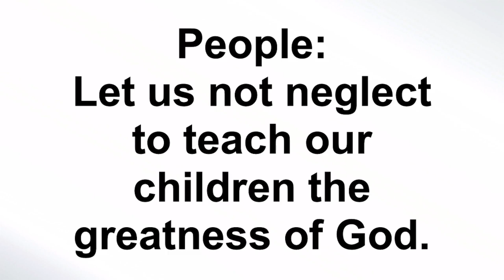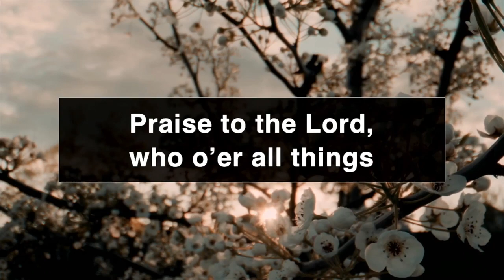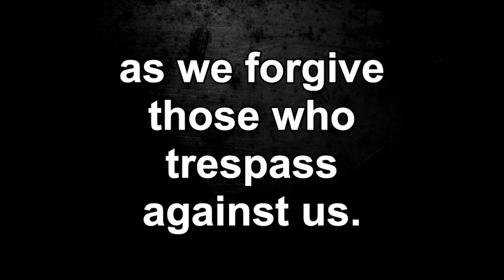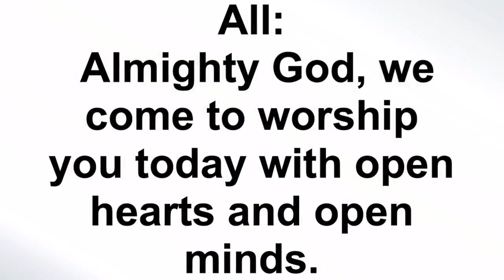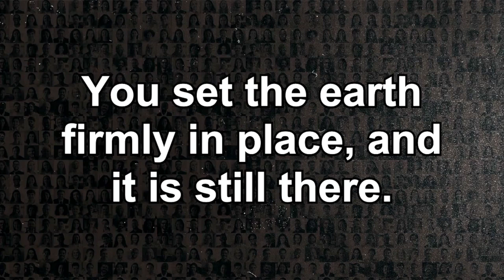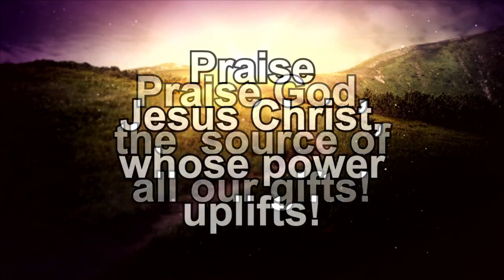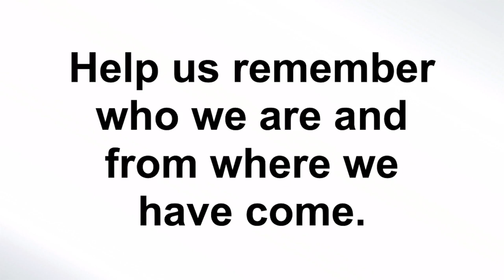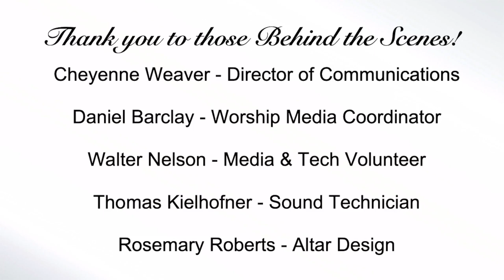KWUMC - Traditional Worship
Good morning and welcome to Traditional Worship at King's Way UMC in Springfield, MO!